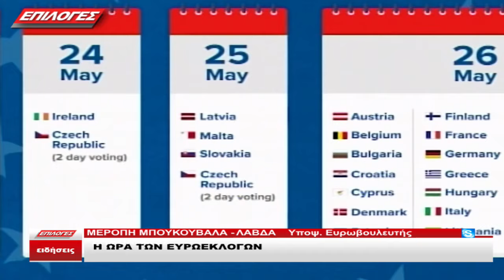Η υποψήφια ευρωβουλετής Μερόπη Λάβδα – Μπουκουβάλα στο Επιλογές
Η κ. Μπουκουβάλα μίλησε στο Επιλογές για την επιλογή της να στηρίξει τον Ανδρέα Λοβέρδο

"Νιώθω μεγάλη τιμή και ευθύνη που μου δίνεται η ευκαιρία να υποβάλλω την υποψηφιότητά μου σαν Ευρωβουλευτής στο πλάι του κ. Ανδρέα Λοβέρδου. Γνωρίζοντας τα καθημερινά προβλήματα αυτού του τόπου και συγκρίνοντας αυτά με τις χώρες της Ευρωπαϊκής Ένωσης , είμαι σίγουρη ότι μπορώ να εκπροσωπίσω επάξια την χώρα μας με ήθος, τιμιότητα καθώς και κοινή λογική,όπως άλλωστε είναι η θέση και των Δημοκρατών .Απευθύνομαι κυρίως σε σας,τους κατοίκους της  Άνδρου για την στήριξή σας, καθώς είμαι συνδεδεμένη με τον τόπο, έχοντας ο σύζυγος μου,Κωνσταντίνος Λάβδας, καταγωγή από τον πανέμορφο αυτόν τόπο.Ας εμπιστευτούμε πλέον ανθρώπους με γνώση,μεράκι και τόλμη για μία μεγάλη Ελπίδα στην Ευρώπη."

Το βιογραφικό της

ΗΜερόπη Μερόπη Λάβδα – Μπουκουβάλα είναι ιατρός Αναισθησιολόγος ιπτάμενος. Γεννήθηκε στη Νέα Υόρκη και κατάγεται από την Δωδώνη Ιωαννίνων και την Δράμα.
Σπούδασε ιατρική με εξειδίκευση Αναισθησιολογία στο Κοργιαλένειο-Μπενάκειο Ε.Ε.Σ. Εκπαιδεύτηκε στην αεροπορική ιατρική του Surrey University στο Ηνωμενο Βασίλειο. Εν συνεχεία εκπαιδεύτηκε και εργάστηκε στα Αραβικά Εμιράτα Culf Center for Aviation Studies.
Από το 2009 συνεργάζεται με αεροπορικές εταιρείες στην Αθήνα, Μιλάνο, Βιέννη και Αραβικά Εμιράτα. Συμμετείχε σε συνέδρια με επιστημονικές δημοσιεύσεις , ομιλίες και πανευρωπαϊκές μελέτες της EuropeanSociety of Anaesthesiology.
Το 2022 το Υπουργείο Υγείας των Αραβικών Εμιράτων της απένειμε το βραβείο του «First responder doctor οf the Year» Dubai Corporation for ambulance Services.